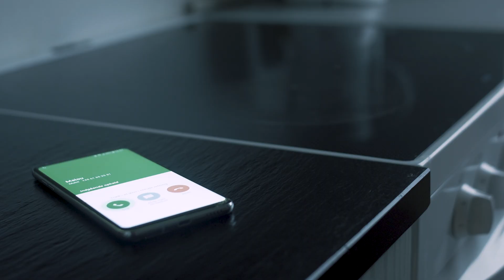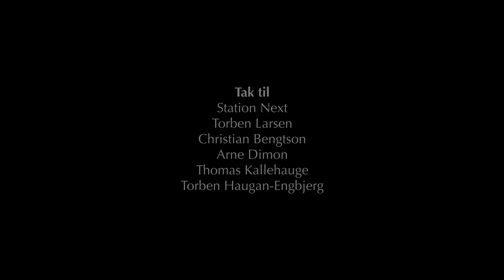HJEM (Dansk Kortfilm)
En socialt udsat pige prøver at genvinde sin mors kærlighed ved at forberede hendes fødselsdag.

Vinder - Bedste Manuskript -  TheNext Film Festival 2020
Vinder - Juryens Specialpris - FIlmKraft 2021

Cast:
Malou: Catharina Westergaard
Patrick: Yusuf Kutlu
Far: Michael Robdrup

Instruktør og Manusforfatter: Oliver Bech
Producerer: Johannes Stilhoff
Fotograf: Laura Hadsund Baarstrøm
Klipper: Mikkel Hedegaard
B-Fotograf og Grade: Mikkel Warrer
Producer Assistent: Laurits Geertz-Hansen
Production Design: Gustav Kryger